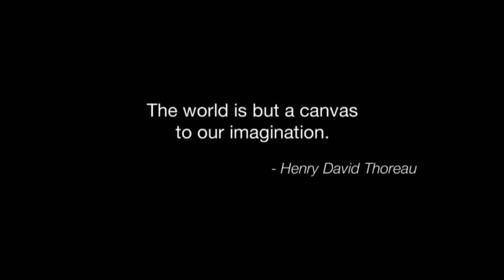Watch Dancers Swoop and Soar on Marin Cliffs | KQED Arts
On cliffs high above the sea, dancers tumble through the sky. They’re members of BANDALOOP, a troupe that mixes modern choreography with rock climbing tech to create gravity-defying spectacles.